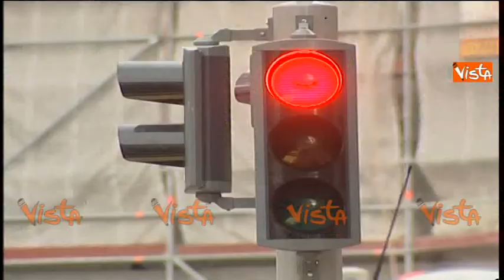TEST EMISSIONI, L'UE ABBASSA I LIMITI - ARCHIVIO IMMAGINI SMOG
(Agenzia VISTA) - Bruxelles, 30 Ottobre 2015 - Courtesy EBS